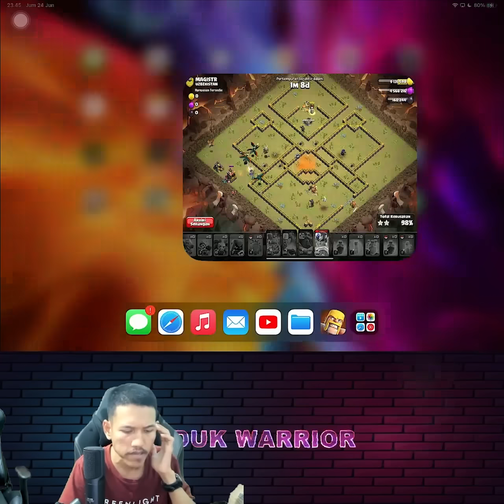Kekuatan Ratu vs Dua Inferno Single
Attack 1 =
Attack 2 =
Attack 3 =